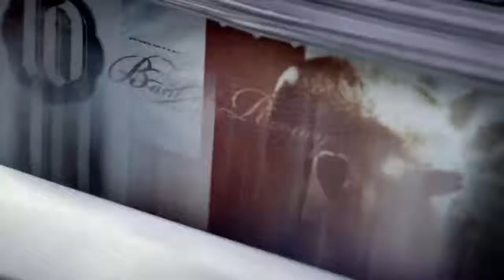South Africa Nike for FIFA World Cup 2010